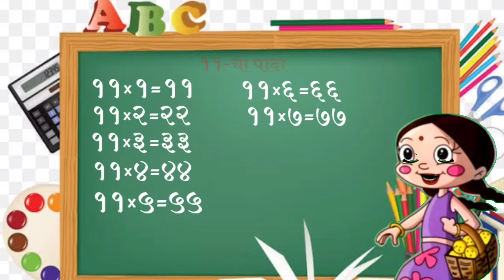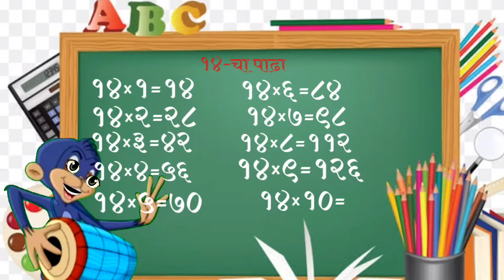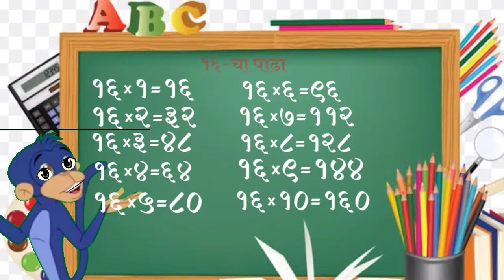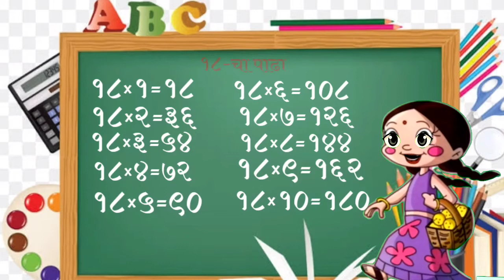संगीतमय पाढे-११ते२०| नवीन उच्चार | छोटाभीमकार्टूनपाढे | chotabhimcartoon | tables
नवीन उच्चार ,संगीतमय,ॲनिमेटेड, छोटाभीम कार्टून,पाढे - ११ते२०